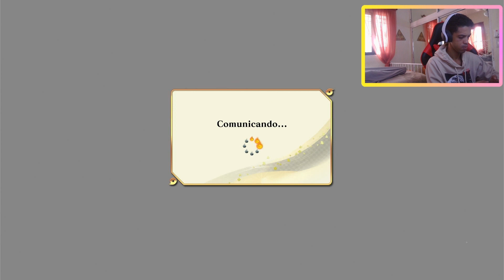Rock lee (KDOG90801) Vs Boruto Karma (Kyuubi_killer5) NAruto X Boruto Storm connections Online rank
Saludos partida online usando a Boruto Karma es una batalla Random